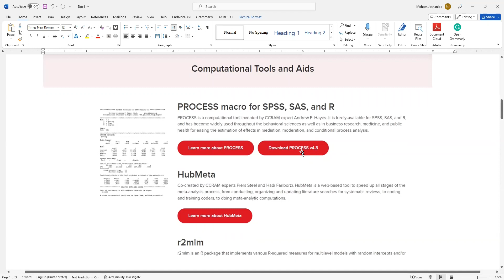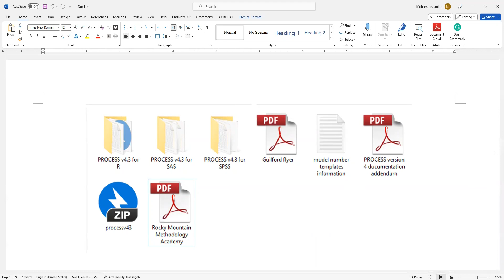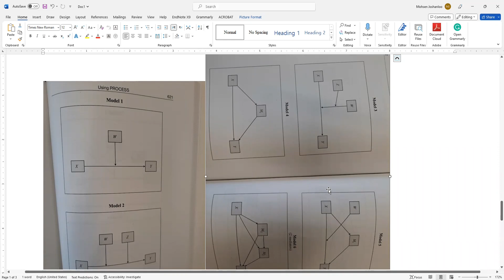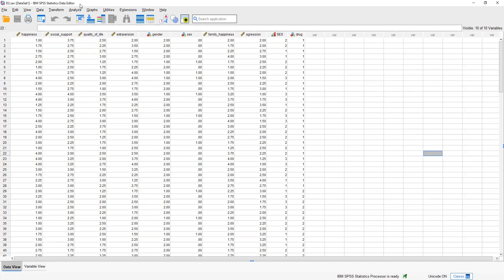How to download and install the Process Macro on SPSS